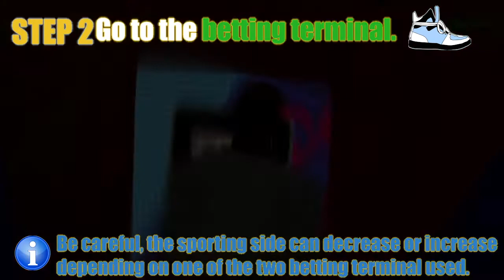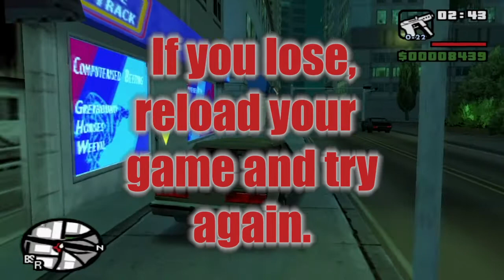💡 Trick | How to Have Unlimited Money in Grand Theft Auto San Andreas ? 🇬🇧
🚀  Destiny : 💡 Trick (🎮 Video Game Universe) 🔽 🇬🇧

👣 Step 0 (0,5✔️) : 0:10
First of all save your game.

👣 Step 1 (1✔️) : 0:16
Go to horse bet location.

👣 Step 2 (0,5✔️) : 0:25
Go to the betting terminal.

👣 Step 3 (0,5✔️) : 0:35
Bet the highest odd with all your money.

👣 Step 4 (2✔️) : 0:46
If you lose, reload the game.
If you win, go save your game.

👣 Step 5 (5✔️) : 1:57
Repeat until you reach the desired amount.
ℹ️ The maximum amount you can bet is $ 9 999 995.

✅ Finish : 2:53
➕ 9,5 ✔️ Experience Points in Gaming

💡HOW ? 🔽
📋 No restrictive rights that this will do on our part (However, the Game does not belong to us).
🎮  Game  🏢  Company 🔬 Engine : [###]
🕹️ Play : [***]

📋WHAT ? 🔽
ℹ️ Grand Theft Auto: San Andreas is a 2004 action-adventure game developed by Rockstar North and published by Rockstar Games. It is the seventh title in the Grand Theft Auto series, and the follow-up to the 2002 game Grand Theft Auto: Vice City. It was released in October 2004 for PlayStation 2, and in June 2005 for Microsoft Windows and Xbox. The game, set within an open world environment that players can explore and interact with at their leisure, focuses on the story of former gangster Carl "CJ" Johnson, who is brought back home by the death of his mother, only to become involved in a long journey that sees him exploring the fictional U.S. state of San Andreas, which is heavily based on California and Nevada.

### 🎮  Game 🐉 Serie 🏢  Company 🔬 Engine :
🏢 Rockstar Games 🏢  Rockstar North
🔬 RenderWare
🕹️ Playstation 2 (Remastered Playstation 4)

🎭 Style : 🔥 Action 🤴 Adventure 🌍 Open World 🥊 Fighting 🗽 Free Roaming Action Aventure Game 🏎️ Racing 🎯 Third Person Shooter

📝 Type :  🔉 Audio of the Work 🙊 No Comments 🗣️ Language Integrate ©️ Copyright 🔶 Work Edit 🎮 Joystick 👤 Single Player 🏆 Difficulty : Normal 🧠 Intelligence : Artificial ⏰ Current Era 🔞 Adapt for Adult 😂 eMotion Fun 🎵 Music 💡 HOW ?

🚸 May be present during the game : 💉 May Harm : Violent 💉 May Harm : Discrimination 💉 May Harm : Drug 💉 May Harm : Gross Language 💉 May Harm : Ideological/Influence 💉 May Harm : illicit 💉 May Harm : Online 💉 May Harm : Purchase 💉 May Harm : Sex 💉 May Harm : Time Consuming 💉 May Harm : Real/Virtual 💉 May Harm : Imprudence 💉 May Harm : Celebrity 💉 May Harm : Possession & Individual Pleasure 💉 May Harm : Immoral/Psychopathy

📖HOW MUCH ? 🔽
⏳ Video From 1 Minute to 5 Minutes

🕵WHO ? 🔽
🎞️ Video by Laurent Guidali (Playstation 4 & Adobe Premiere Pro 2020)

🕓WHEN ? 🔽
🎆 2020 (Play)
🎆 2004 (Game)
🕔 Time Edit
⏳ Past